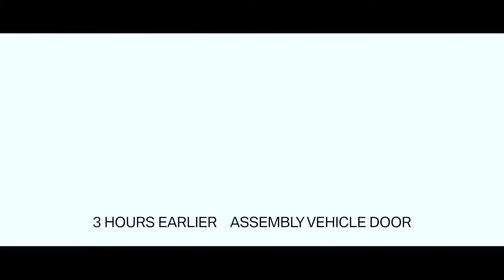2019 NEW BMW 8 Series Assembly Production Line